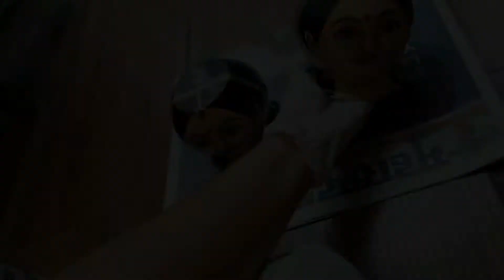How to use Clear Lacquer Spray | How to apply Cosmos Transparent Lacquer Spray on your Artwork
This video is about tutorial of how to apply clear lacquer spray on steel pots. How to protect Beautiful and attractive mahalakshmi face painting made on steel pots. Easy and simple way of using cosmos clear spray.

Artistic Cluster
KEEP WATCHING